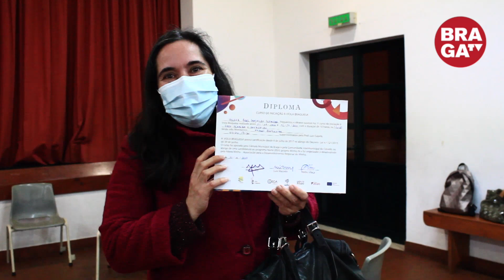Braga: Curso de Viola Braguesa encerra em Gondizalves com entrega de diplomas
O curso gratuito de ensino de Viola Braguesa na União de Freguesias de Ferreiros e Gondizalves, em Braga, encerrou esta quinta-feira à noite em Gondizalves, com a entrega de diplomas aos finalistas.
Organizado pelo Município e pela Adere-Minho, o ensino gratuito deste instrumento ímpar da cultura bracarense teve como objetivo promover a cultura e o património de Braga.